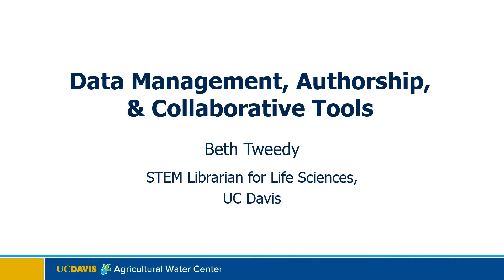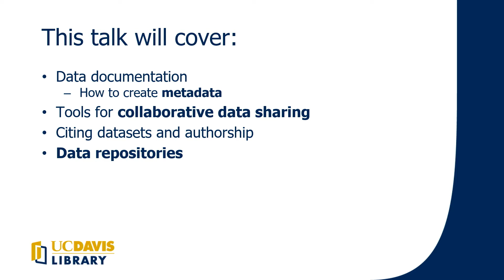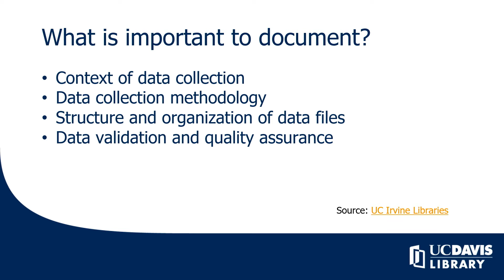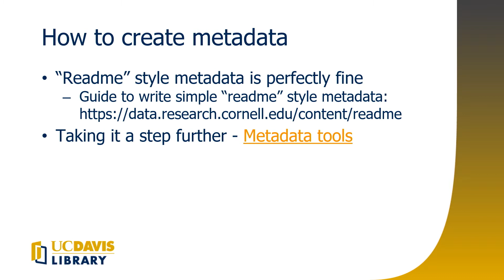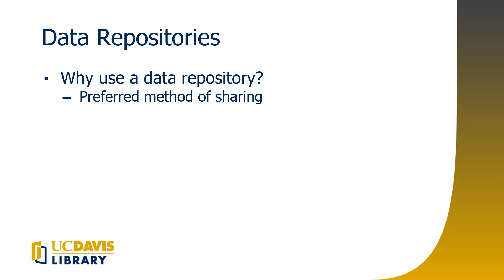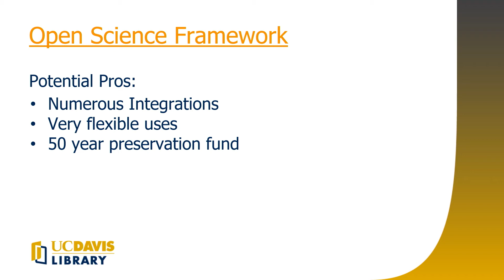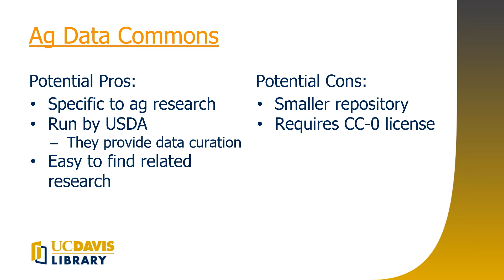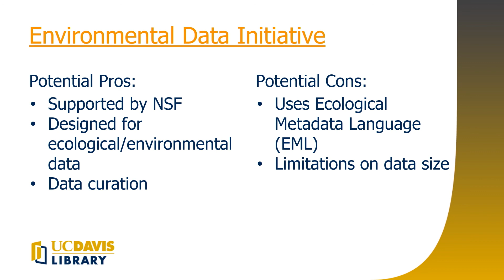Data Management Presentation | Beth Tweedy | 2022 SW Groundwater SAS Annual Symposium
Beth Tweedy, on behalf of Emily Atkinson, gives a presentation on data management, authorship, and collaborative tools.